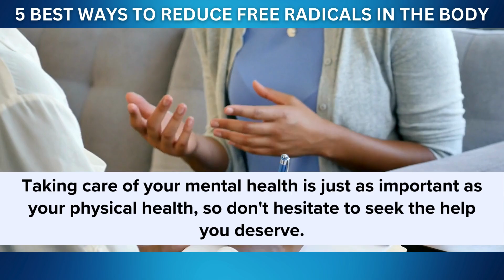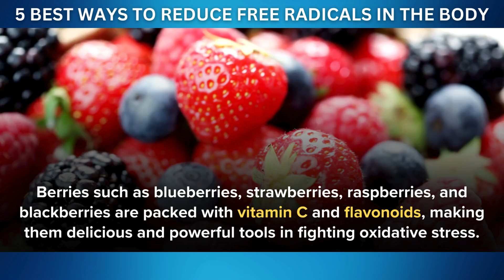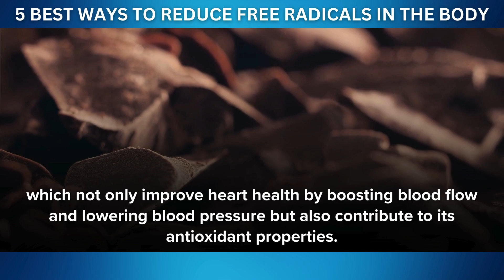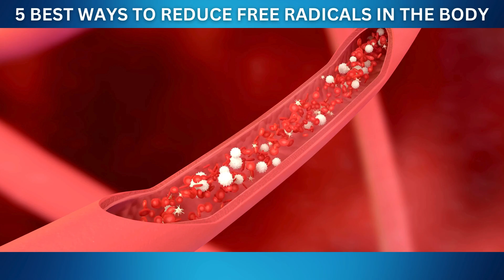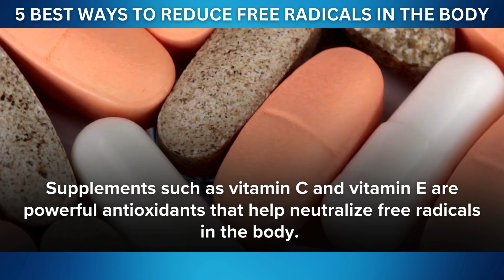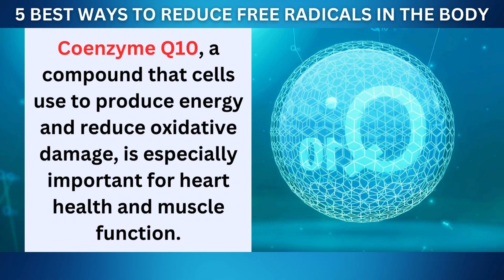5 Best Ways To Reduce Free Radicals in the Body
BetterHelp connects individuals with licensed therapists through a simple online platform.

You can communicate with your therapist via phone calls, video chats, or messaging, right from the comfort of your home.

By answering a few questions, you will be matched with a therapist who is experienced in dealing with the kinds of challenges you might be facing.

This process is designed to be as seamless as possible, usually connecting you with a therapist within 48 hours.

5 Best Ways To Reduce Free Radicals in the Body

5. Eat Antioxidant-Rich Foods

Eating foods rich in antioxidants stands out as a vital strategy to combat free radicals. These unstable molecules can damage cells, causing illness and aging, but antioxidants like vitamins C and E, selenium, and flavonoids can neutralize them and prevent potential damage.

4. Exercise Regularly

Engaging in physical activity does more than just burn calories and build muscle—it significantly boosts your body's defense mechanisms against oxidative stress. When you exercise, your body's demand for oxygen increases, which might seem like it would produce more free radicals initially. However, regular physical activity actually enhances the body's antioxidant defenses over time.

3. Avoid Exposure to Environmental Toxins

Reducing exposure to environmental toxins is a crucial strategy in the fight against free radicals. These harmful molecules can be generated by a variety of pollutants that we encounter in daily life, significantly impacting our health.

2. Reduce Stress

Chronic stress triggers a biological response in which your body goes into a "fight or flight" mode, releasing hormones such as cortisol and adrenaline. This hormonal surge increases your metabolism of oxygen, thereby producing more free radicals, which can lead to cellular damage if not adequately neutralized by antioxidants.

1. Supplement Wisely

Even with a well-rounded diet, there are times when dietary intake might not provide all the antioxidants necessary to combat the oxidative stress caused by free radicals.  This is where supplements can play a crucial role. Supplements such as vitamin C and vitamin E are powerful antioxidants that help neutralize free radicals in the body.